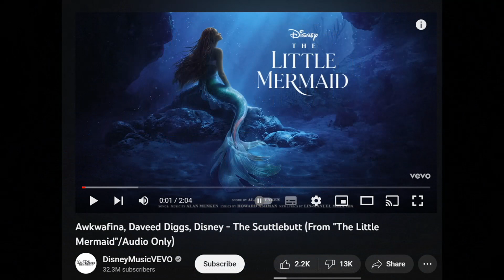The Little Mermaid Cringe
More bad promo for The Little Mermaid as they released the Scuttlebutt RAP, Not song RAP by Awkwafina